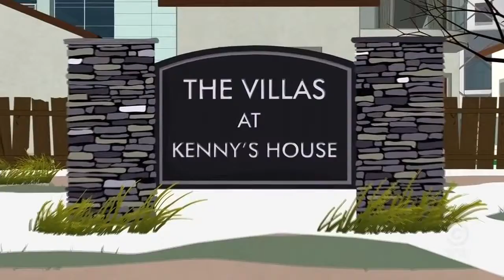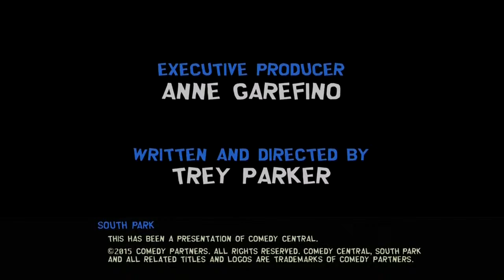OOOhSoOhSoDoSoPaaa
Enjoy_the_views_at_Historic_Kenny's_House_